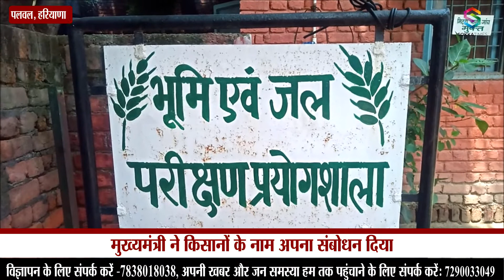Chief Minister Manohar Lal ने किया मृदा परीक्षण प्रयोगशाला का उद्घाटन || Palwal News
मुख्यमंत्री मनोहर लाल ने आज वीडियों कांफ्रेंसिग के माध्यम से पलवल जिले में कृषि एवं किसान कल्याण विभाग द्वारा बनाई गई मृदा परीक्षण प्रयोगशाला का उद्घाटन किया। जिला स्तर पर लघु सचिवालय के सभागार में आयोजित इस कार्यक्रम में पलवल के विधायक दीपक मंगला व जिला प्रशासन के विभिन्न विभागों के अधिकारी उपस्थित रहे।

Chief Minister Manohar Lal today inaugurated a soil testing laboratory set up by the Department of Agriculture and Farmers Welfare in Palwal district through video conferencing. Palwal MLA Deepak Mangla and officers of various departments of the district administration were present in this program organized in the auditorium of the Mini Secretariat at the district level